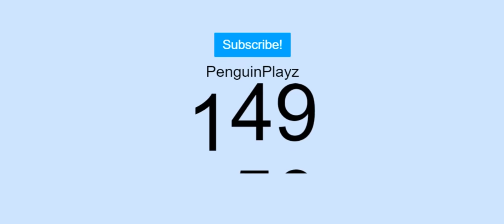THANK YOU FOR 150 SUBSCRIBERS!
hi guys its me penguin